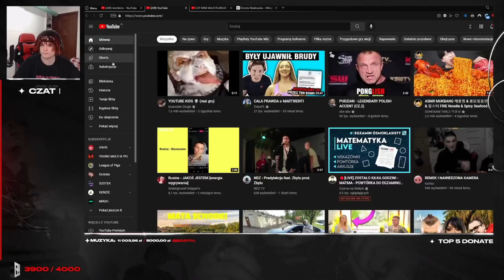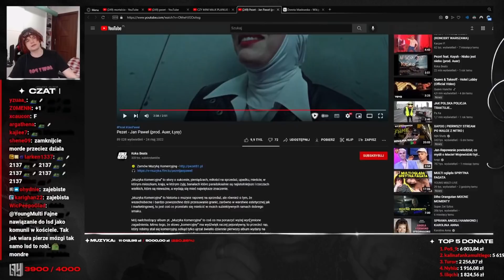Young Multi reakcja na Pezet - Jan Paweł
kanał bungge (bandura,dzinold) @Bungee
STREAMY 18:00
poniedziałek,wtorek,czwartek